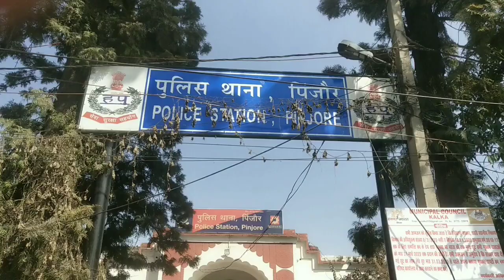Pinjore: एक स्टूडेंट के साथ अश्लील हरकतें करने और ब्लैक मेलिंग करने के आरोप में मामला दर्ज।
सिटी न्यूज।।
     स्टूडेंट को अपने घर ले जाकर अश्लील हरकतें करने वीडियो बनाकर ब्लैक मेलिंग करने के आरोप में पिंजौर पुलिस ने मामला दर्ज किया।